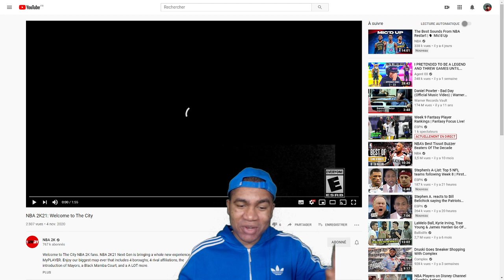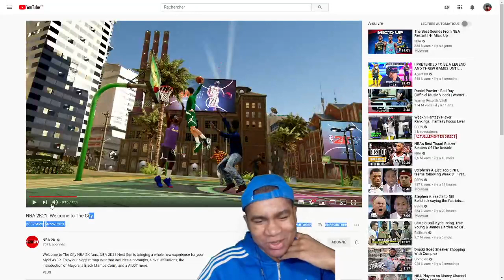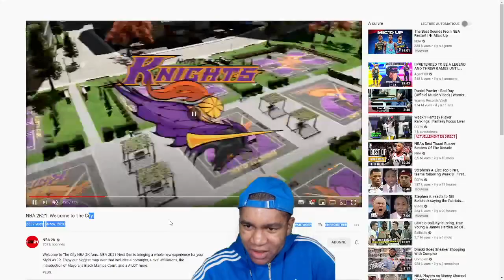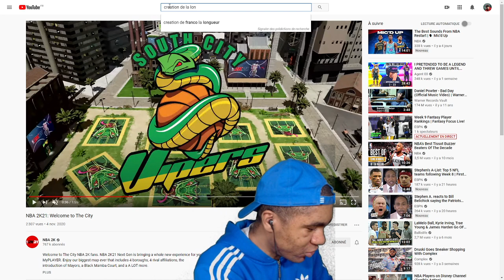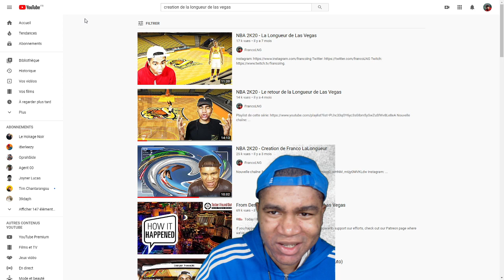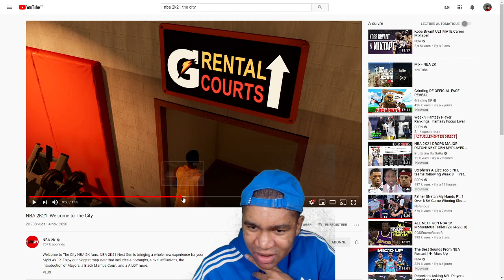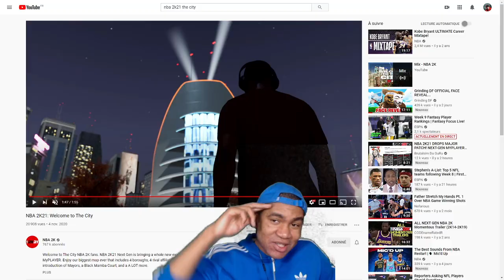UNE VILLE ENTIERE?!? - NBA 2K21 NEXT GEN (Trailer)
​Mon autre chaîne : @FrancoLNGaming